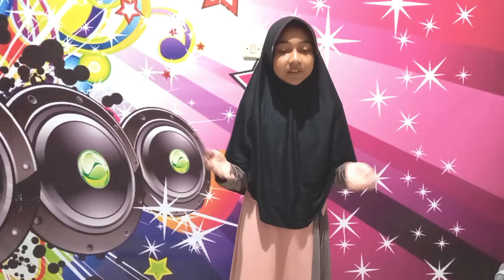LATHISA ANDRIA AZISTI | SMPN 24 SEMARANG | LOMBA KHITOBAH "Akhlak Kepada Kedua Orang Tua"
LOMBA MAPSI KOTA SEMARANG 2022 | LATHISA ANDRIA AZISTI | LOMBA KHITOBAH | SMPN 24 SEMARANG